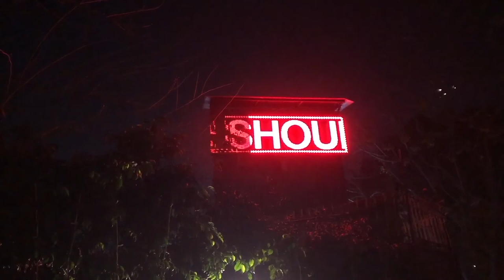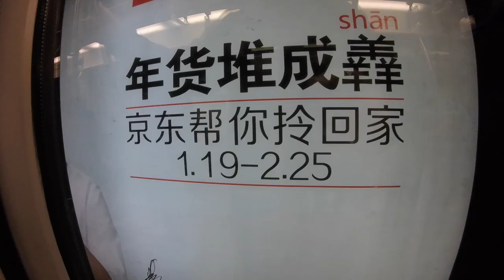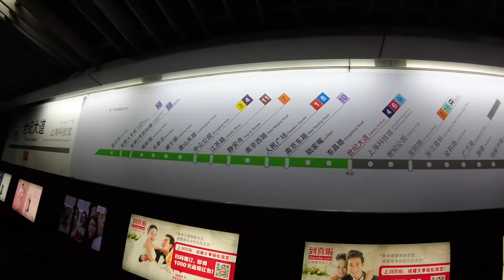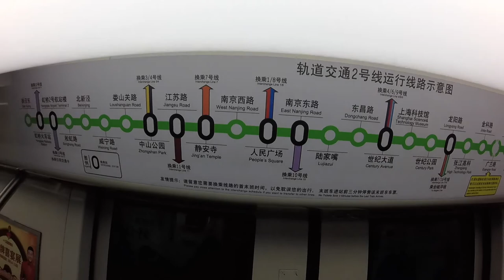Apple didn't want my Chinese money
Hello People!!

Today the videos content is about myself with a small window of time before needing to fly in a couple hours time from Shanghai westbound to a remote town called Songzi (See next video) and I decided to travel to Nangine Road specifically to the Apple store to get a laptop! But all did not go as planned!

I am looking forward to once again travelling and shooting more 'one shot' video content to bring you all on this journey with me when Covid eases and allows for travel as I only returned from India because of the virus situation and personal safety.

🙂 to get notifications of when videos are uploaded! Which is pretty much every other day, give or take with the current virus situation.

Punchdeck - 'Brazillian Street Fight'

Punchdeck - 'Journey to another World'